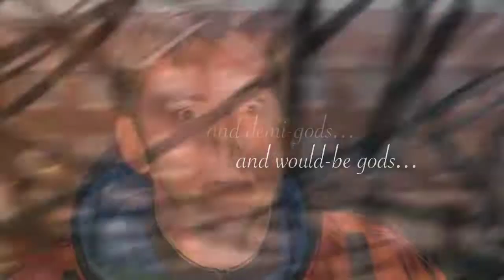『MMV』10th Doctor x Rose Tyler - Shut Up and Dance with Me (Walk the Moon)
Song: Shut Up and Dance with Me - Walk the Moon
Series: Doctor Who - Season 2 (David Tennant & Billie Piper)